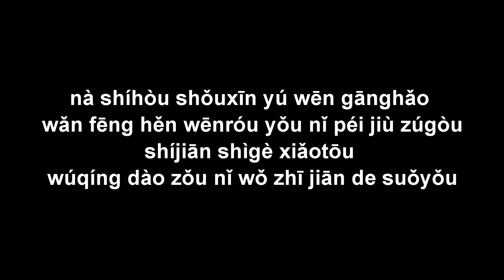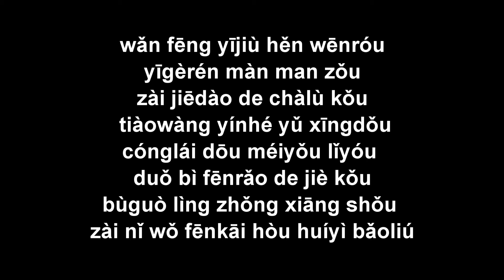Ngôi sao và ngân hà Yínhé yǔ xīngdǒu 銀河與星斗